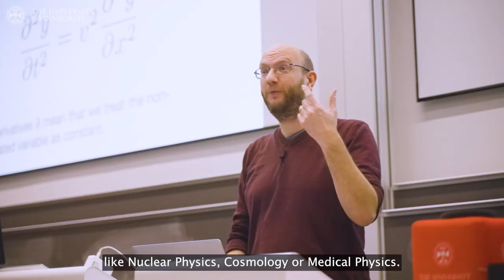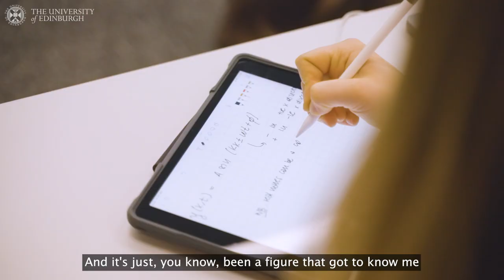School of Physics & Astronomy - BSc and MPhys student experience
Current students explain what it is like to study an undergraduate degree in the School of Physics & Astronomy.